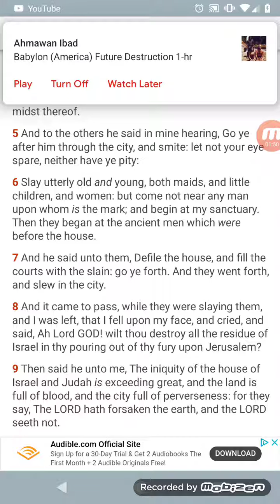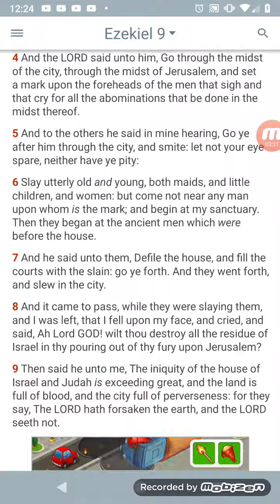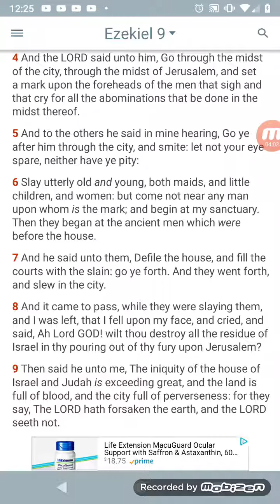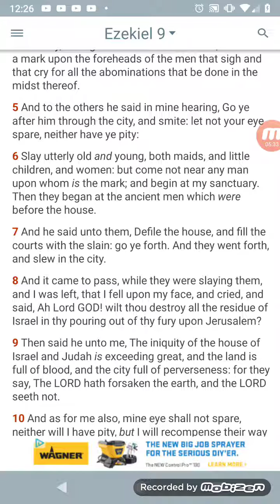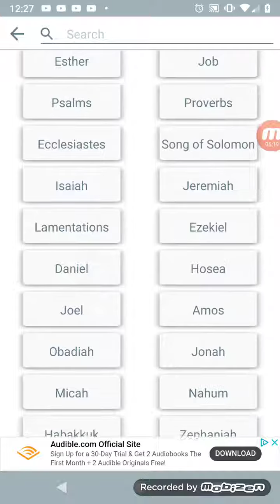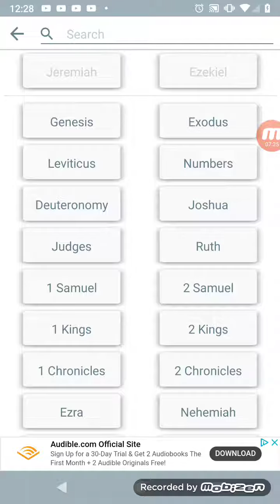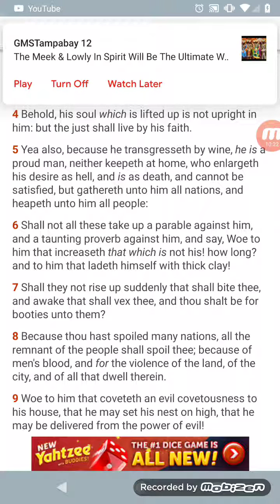Judgement Shall Begin At The House Of Israel